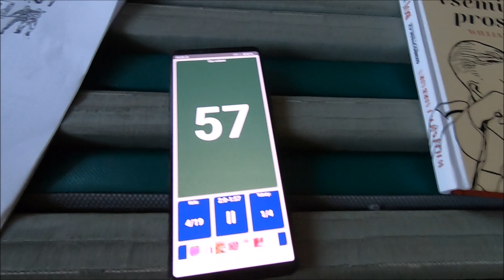SYSTEMA KRNOV ZAZNAM Z TRÉNINKU ARMY TECHNIKY 2 20230509